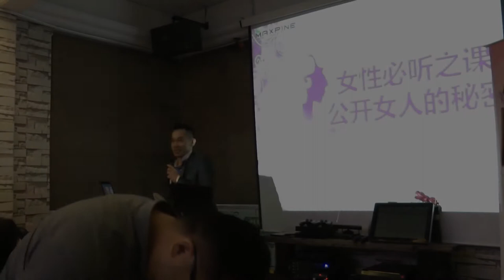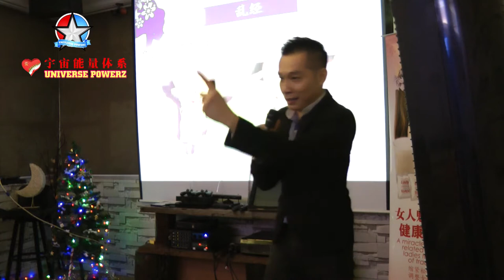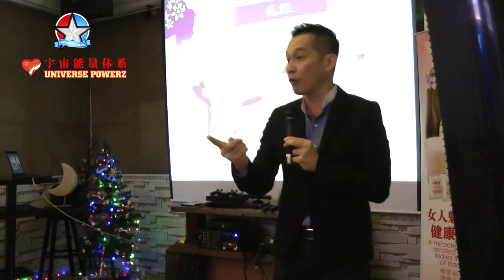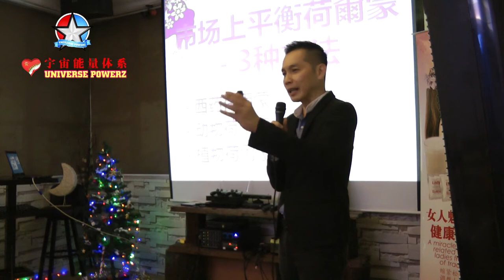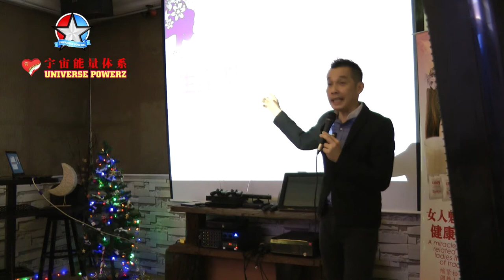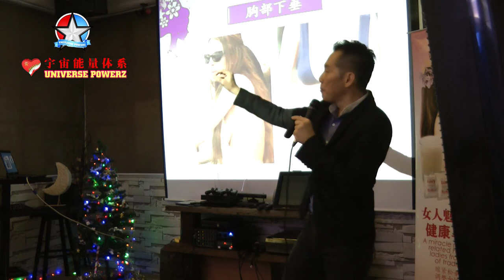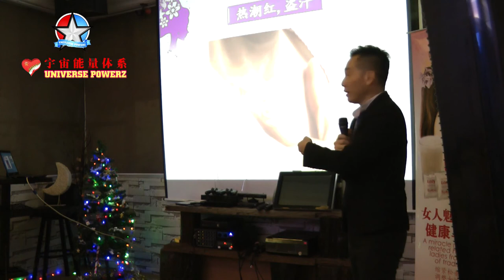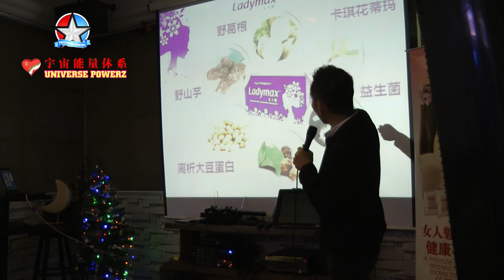LADYMAX PRODUCT INTRODUCTION Patrick